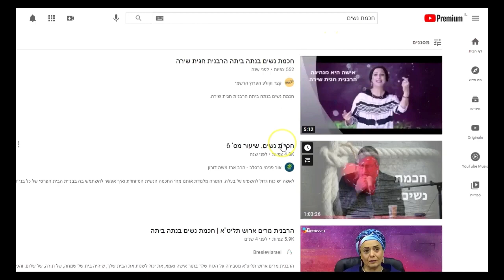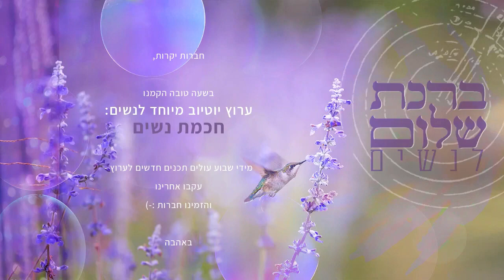'חכמת נשים'ערוץ הנשים של קהילת 'ברכת שלום'